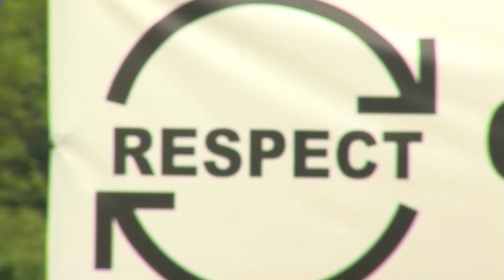luc vingerhoed laatste wedstrijd als scheidsrechter